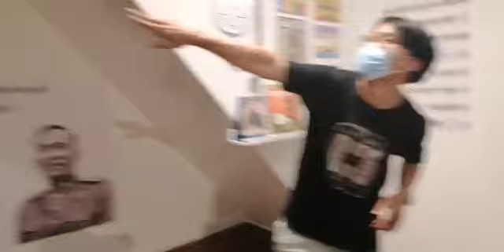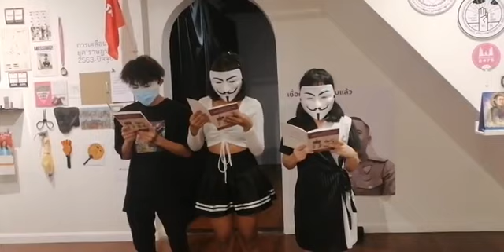พิธีเปิดนิทรรศการ​พิพิธภัณฑ์​สามัญชน จาก kinjai contemporary พิพิธภัณฑ์​สามัญชน Feb 26, 2022